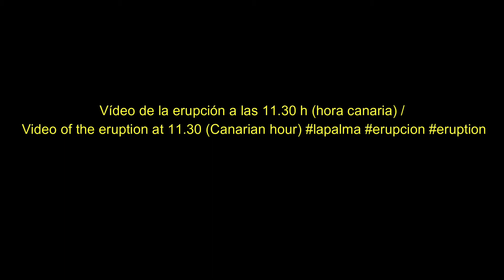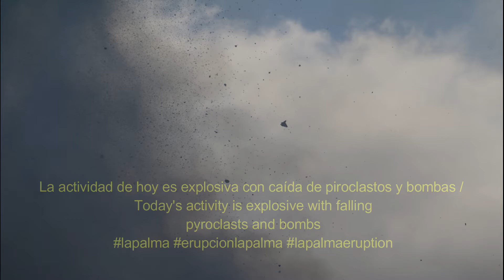LA ACTIVIDAD MAS EXPLOSIVA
NO PARECE QUE SEAN TIEMPOS ALAGUEÑOS CON EL VOLCÁN,SU ACTIVIDAD SE HA CONVERTIDO EN EMANACIONES DE GASES QUE LLEGAN ABORDEAR LAS COSTAS CARIBEÑAS,DONDE VARIAS ISLAS VAN APRESURADAS A AVISAR A LA POBLACIÓN POR POSIBLES CAMBIOS EN EL AIRE. EN LA ISLA, LOS VIENTOS ALISIOS MANTIENEN LOS CAMBIOS EN LAS ZONAS POBLADAS,DEJANDO RESPIRAR AL MENOS A LA POBLACIÓN. PERO EL AULLIDO DEL VOCÁN ESTREMECE A TODOS LOS CANARIOS QUE VEN IMPOTENTES COMO SU FUERZA SE MULTIPLICA Y GOLPEA EL CIELO CON LAS BOMBAS VOLCANICAS,LANZANDOLAS A MAS DE 600 METROS PIEDRAS DE MAS DE 80 KILOS, POR LO QUE LAS ZONAS DE ACOTACIÓN DE POBLADORES Y VISITANTES SE ACONSEJAN RESPETAR MAS QUE NUNCA.
EL GOBIERNO ISLEÑO ASI COMO LOS GESTORES DE LA SEGURIDAD DE LA ERUPCIÓN,RECOMIENDAN MANTENER EN LO QUE CABE UNA VIDA NORMAL DADO QUE NO SE VE AUN ,CUANTO PUEDE DURAR EL PROCESO ERUPTIVO Y LAS CABALAS DE LOS CIENTIFICOS HAN DADO PASO A UN SILENCIO HASTA NUEVAS OPCIONES QUE BRINDE LA NATURALEZA.
LO QUE SI AVANZA A PASO FIRME ES EL NUEVO DELTA QUE YA ALCANZA  CIFRAS ASTRONOMICAS DE MATERIAL MAGMATICO,CASI 40 HECTAREAS,DIGNAS DE UNA ZONA POBLACIONAL MAS QUE ACEPTABLE. LA LAVA ,SI QUE SE HA DESCUBIERTO QUE AUN  USANDO LOS CANALES DE SUPERFICIE REALIZADOS POR LOS ANTERIORES DESPLAZAMIENTOS LAVICOS,SI QUE SE HA COMPROBADO QUE SE ESTE USANDO LOS TUBOS VOLCANICOS,POR LO QUE ES PRESUMIBLE SU AVANCE SIN OBSTACULOS HAS TA EL MAR O LA BIEN LLAMADA FAJANA.
EL VOLCAN SIGUE SIENDO EL PUNTO DE INFORMACION NACIONAL Y AUNQUE SOLO SE DEJA HACER FOTOS DE LEJOS POR LOS VISITANTES,LOS VIDEOS DE DRONES E IMAGENES MAS CERCANAS,SIGUEN SIENDO PATRIMONIO DE LOS INVESTIGADORES , CIENTIFICOS, FUERZAS DE SEGURIDAD, Y UNIDADES MILITARES DE EMERGENCIA, QUE SON ENREALIDAD QUIENES A SU DEBIDO TIEMPO DESPUES DE SUS COTEJOS ,SON ENVIADAS A LA PRENSA PARA SU DIFUSION, Y AUNQUE EN SUS PAG OFICIALES HAY CIERTA INFORMACION ULTIMAMENTYE SE DEJA DE ACTUALIZAR COMO DEBERIA DE SER, HACIENDO QUE LOS CIUDADANOS SOLO DEPENDAN DEL OBJETIVO DE UNOS SERVICIOS QUE DEPENDEN A SU VEZ DE LA CANALIZACIÓN OFICIAL.
ESPERANDO OS GUSTE COMO EL VOLCAN HACE DE VOLCÁN, OS DEJO QUE DEIS UN LIKE Y UNA SUSCRIPCION SI ASI LO VEIS ADECUADO,TAMBNIEN PODEIS COMENTAR PROMETO AYUDAROS O CONTESTAR TODAS VUESTRAS DUDAS O SEGUIR VUESTROS CONSEJOS
GRACIAS POR ESTAR AHI
HOY NO HAY MUSICA EN EL VIDEO

OTRAS MENCIONEES
Protectora de Animales y plantas Benawara de La Palma
IGME
Agencia Canaria de Audiovisuales
TELEVISION CANARIA